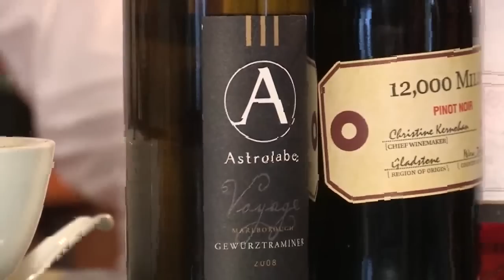Wine Food Pairing with Malaysian and Singaporean Food by David Coleman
David Coleman explains how to pair wine with Malaysian food and Singaporean Food